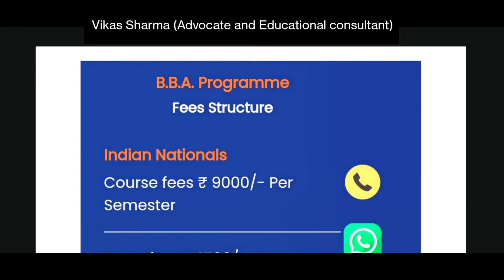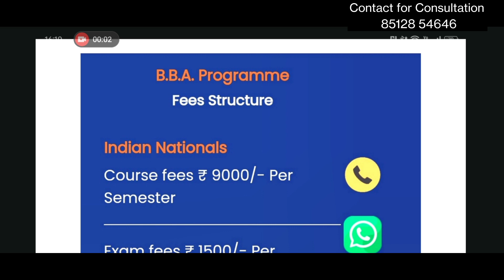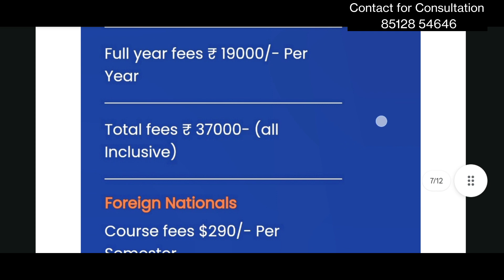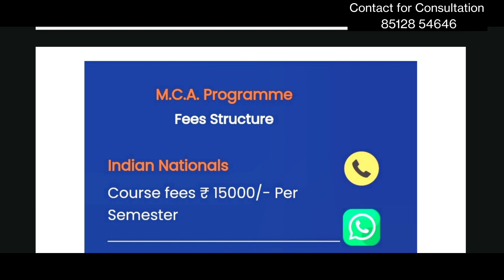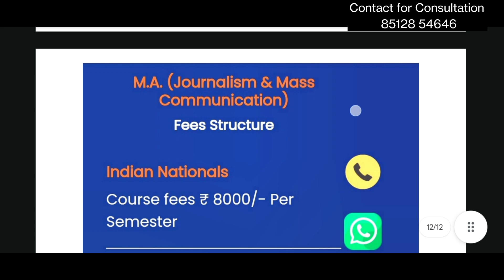Mangalayatan University Online fees structure! Mangalayatan University distance! MU online!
mangalayatan University
mangalayatan University ugc approved or fake
manglayatan University distance
manglayatan Deb approval
mangalayatan University Aligarh approval
manglayatan University distance approved
mangalayatan University online mode approval
mangalayatan University F-TEL program
mangalayatan University complete information
admission open for manglayatan University Aligarh
list of fake University in UP
mangalayatan UNIVERSITY UP
mu online
is Manglayatan University valid
is Manglayatan University ugc approved
manglayatan University online courses
manglayatan University online
integral University
integral University ugc approved or fake?
integral University distance
integral University private courses
diploma in engineering from integral University
integral University Lucknow
integral University online courses valid?
integral University private or Government
integral University uttar pradesh
top online universities in UP
top online universities in uttar pradesh
best online universities in UP
nest online universities in uttar pradesh
online approved universities 2024